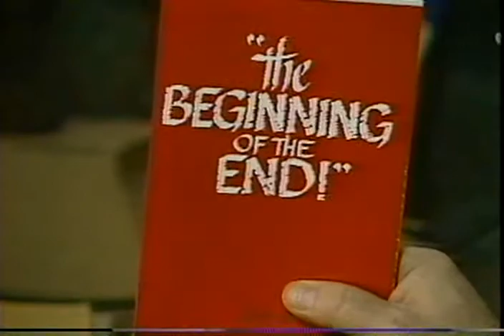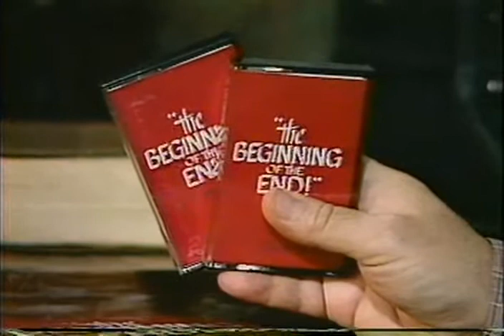10-17-The Beginning of the End - Zola Levitt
Israel Today, Signs of the End, Armageddon, The Second Coming. The Kingdom - each of the major events the prophets saw at the end of this world as we know it. Powerful and compelling teaching on location, with music composed especially for this ultimate message.

* Modern Israel, as seen in the modern world, prepared and ready for the climatic end times events. A nation primed for the fulfillment of God's plan !

* The remarkable story of the Lord's predictions on the Mount of Olives and how they are fulfilled to the very last one in today's world. A startling bible lesson !

* Filmed at the actual Valley of Armageddon. Zola teaches the logistics of the great, final battle, and reveals the details of this ultimate, prophetic fulfillment on a clear map.

* The Second Coming. A happy topic the arrival of our Lord back to earth to rule in His Kingdom ! "And His feet shall stand in that day upon the Mount of Olives..." (Zechariah 14:4).

* The Kingdom - The 1,000 Year Reign. A very special program filmed exactly on Mount Moriah in front of the Dome of the Rock, and on the Mount of Olives.

Zola Levitt, A Jewish believer. He is a widely published author with some forty books in several languages and the composer of some 100 spiritual songs. His "Beloved Thief" a full scale musical, has been televised nationally. He holds music degrees from Duquesne University and Indiana University, and an Honorary Th.D from Faith Bible College.